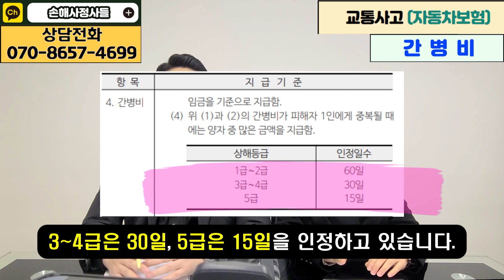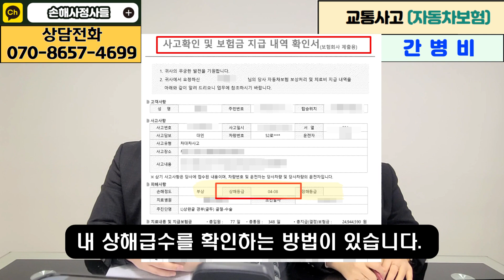교통사고로 인한 간병비 인정 받을 수 있을까?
교통사고로 인하여 간병인 사용하는 경우 비용은 누가 부담해야할까요?
교통사고로 인하여 발생하는 간병비용과 가정간호비에 대해서 설명드리는 영상입니다.

●상담전화: H.P 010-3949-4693 / P. 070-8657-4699
●카카오톡 채널검색: 손해사정사들